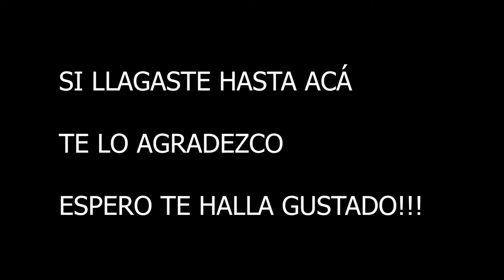Cómo suenan las MOTOS DE ALTO CILINDRAJE | Harley Davidson 1800 cc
Muy emocionado de grabar este videos mientras andaba sacando unas fotos, esperando disfruten de como rugen esos grandes motores.